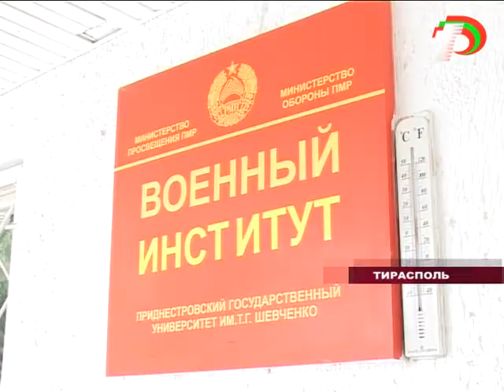В ПМР установлен День миротворца